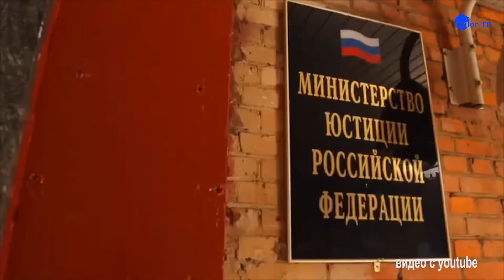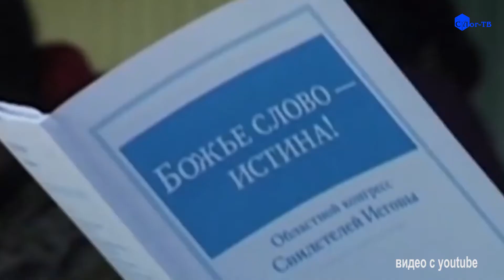ДЕЯТЕЛЬНОСТЬ СЕКТЫ «СВИДЕТЕЛИ ИЕГОВЫ» ПРИОСТАНОВЛЕННА